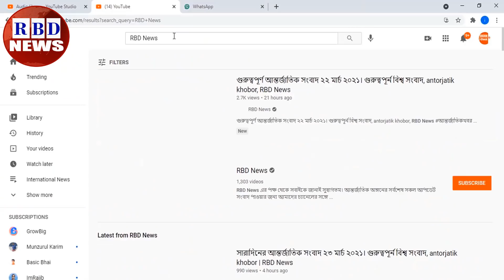গুরুত্বপূর্ণ আন্তর্জাতিক সংবাদ ১৭ নভেম্বর ২০২১। গুরুত্বপূর্ন বিশ্ব সংবাদ, antorjatik khobor,RBDNEWS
Hi,

News Headline.

keyword.
bd news,
bdnews24 bangla,
bangladesh newspapers,
bangla news,
all bangla newspaper,
bdnews24,
আন্তর্জাতিক সংবাদ,
বিশ্ব সংবাদ,
ইরান,
তুরস্ক,
যুক্তরাষ্ট্র,
RBD News,
আজকের আন্তর্জাতিক সংবাদ,
international news,
আন্তর্জাতিক খবর,
আন্তর্জাতিক সংবাদ today,
সংবাদ আন্তর্জাতিক,
world news bangla,
ইরান আমেরিকা,
পাকিস্থান,
ভারত,
ইরানের আন্তর্জাতিক সংবাদ,
আন্তর্জাতিক ডেস্ক,
আন্তর্জাতিক খবর,
bbc news
news 24,
bd newspaper,
breking news today,
viral news,
top news bd,
hot news,
bangladesh,
probashi news,
probashider News,
RBD News,
bd youtube,
bd youtuber,
all news,
khobor,
bangladesh cricket,
interview,
Internetional News,

* ANTI-PIRACY WARNING *